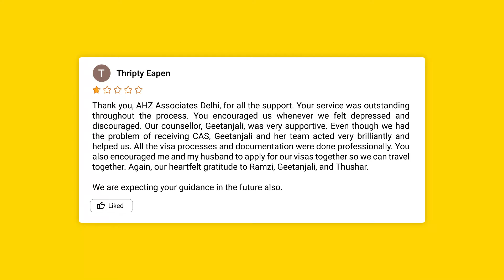Words of appreciation for our happy Students | AHZ Associates Delhi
Congratulations to our students who have successfully flown to the UK to pursue their higher education. Student satisfaction is what makes us happy. AHZ Associates takes great pride in knowing that our students have benefited from our services and succeeded in getting accepted into their dream universities.

If you are interested in pursuing education in the UK, AHZ Associates is ready to assist you. You can trust the expertise of our Educational Specialists, who are all UK graduates.

Visit AHZ Associates Office: Delhi
4th Floor, Kehar Singh Estate, Lane No.2, Plot No.3, Westend Marg, Saidulajaib, Delhi, 110030, India.